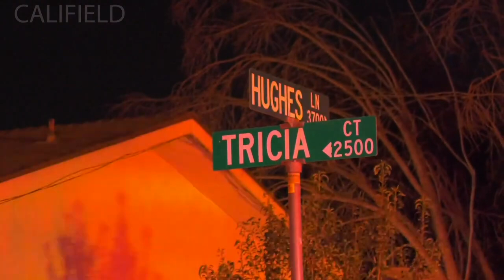Stringers Live 🔴 @califieldlives - Multiple Vehicles Los In Bakersfield Blaze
9-10-21 | Tricia Ct & Hughes Ln | Bakersfield, CA

Structure Fire/ Multiple Vehicles on Fire Kern County TRICIA CT, BAKERSFIELD,
The structure fire occurred around 12:30am 9/10/21 in the area of White lane and Hughes,
Bakersfield, CA. Bakersfield Police & Fire Departments were on scene to battle the blaze and assist residents.

🤍Help Support First Responders🤍

Send Packages or Mail to:
Stringers Live
3857 Birch St # 269​​​